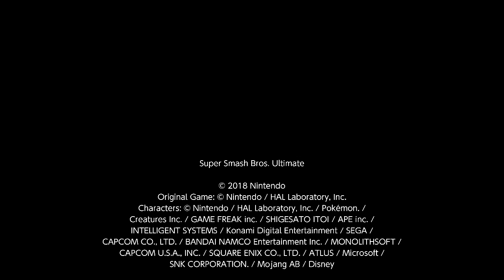Sora among the stars